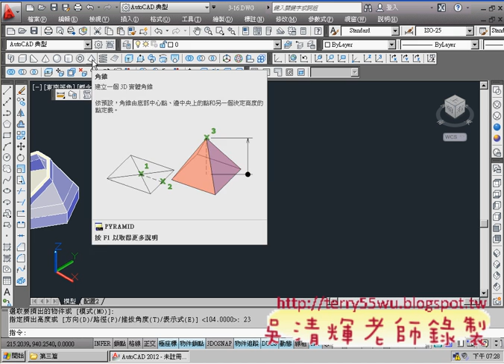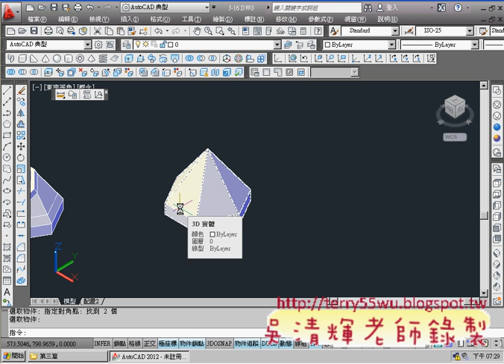02_第三篇範例2解答(角錐與切割與SECTION)(CAD2012_3D教學_吳老師提供)